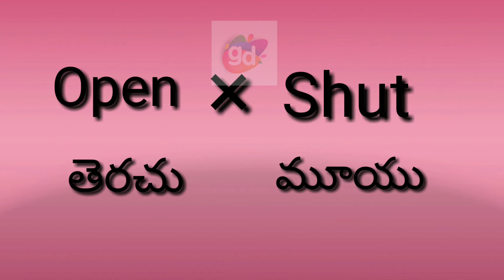Open Opposite / Antonym Word with Meaning//Googul Dictionary//